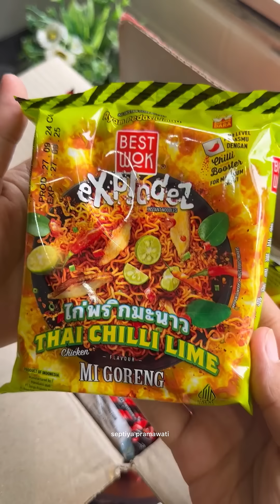COBAIN 5 VARIAN MI BEST WOK !!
Hari ini mau cobain 5 variannya Best Wok yang katanya pedes banget nih gengs.
Varannya paket Hot Hitz :
- Mi goreng Xtra Hot
- Mi goreng Korean Spicy Cheese
- Mi goreng Thai Chilli Lime
- Mi goreng Sambal Belacan
- Mi rebus Japanese Curry

Rasanya enak dan pedes semua gengs. Pecinta pedes wajib banget cobain sih.